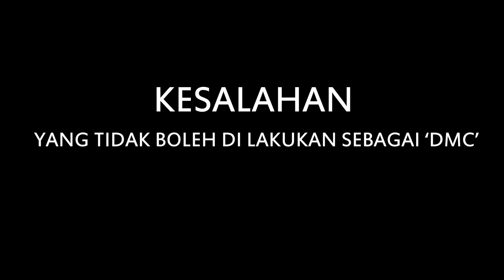Sutanto Tan || The Art Of Simple Football #3|| Midfielder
Sutanto Tan, tampil konsisten sepanjang pertandingan saat membela PSIM Yogyakarta di LIGA 2 2019. Pemain jebolan Persija Jakarta dan Bali United ini menjadi titik kekuatan baru di sektor gelandang PSIM. Beberapa kali aksinya membuat lini tengah lebih hidup dan menjaga keseimbangan antarlini.

Penampilan pemilik nomor punggung tujuh cukup membuktikan PSIM tidak salah merekrutnya.

Sutanto Tan mengaku terkesan dengan debutnya bersama PSIM, terutama atmosfer suporter yang disebutnya luar biasa.